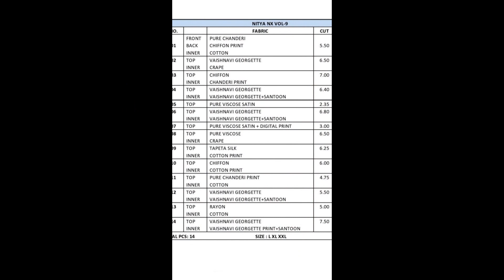LT Fabric Designer kurti online shopping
Catalogue name - Nitya nx vol 9 kurtis

For order whatsapp me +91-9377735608

Only wholesale!!!